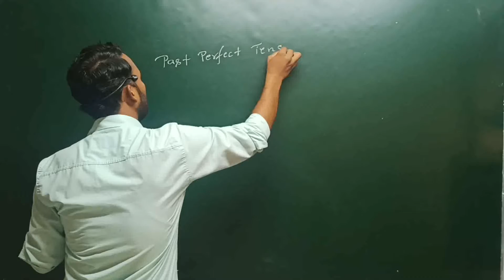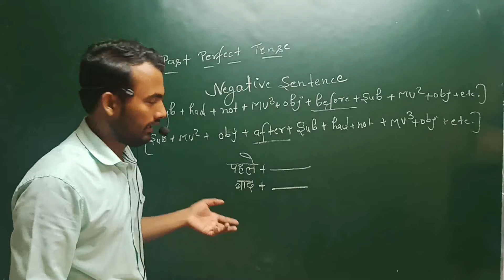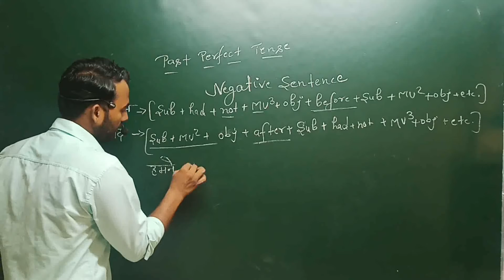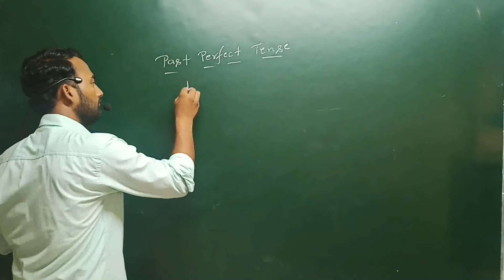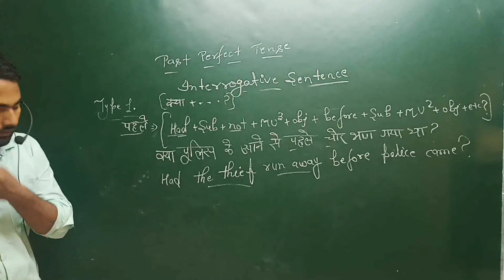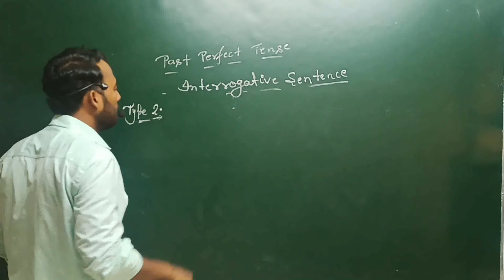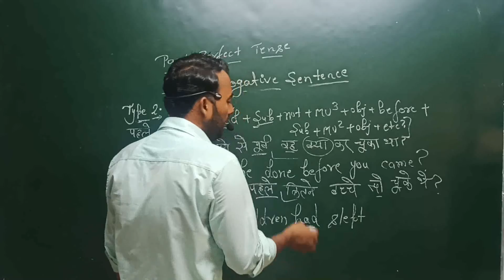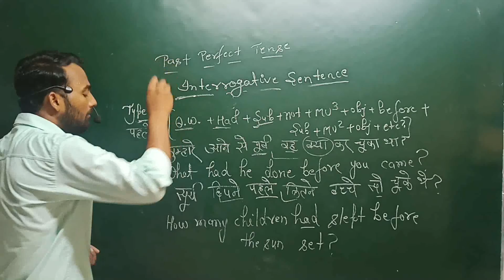Past Perfect Tense part 2